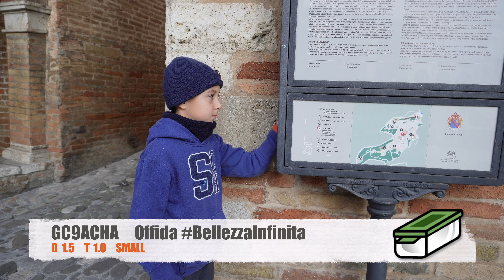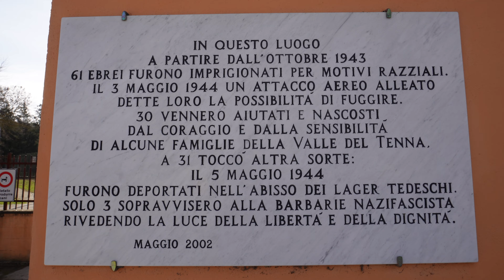Parte Seconda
Ed ecco la seconda parte del nostro Geotour, con le cache rimanenti, i luoghi che ci hanno accolto ed infine, i Geocoin conquitati.
Un ringraziamento speciale a chi ha organizzato questo bellissimo Geotour e alla regione Marche che ha creduto nel progetto.
Buona visione

Se volete sostenere, e dare una mano al canale, potete fare una donazione!

E ricordate, che se vi può interessare, c’è anche il podcast!
Disponibile su tutte le piattaforme.
Vi lascio il link di Spotify, per comodità!

Giro i miei video con:

-Sony ZV-E10
-Sony Handycam FDR-ax33
-Rode VideoMicro
-Manfrotto Pixi treppiede